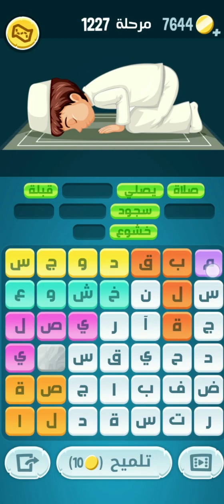حل لعبة كلمات كراش من المرحلة 1221 إلى المرحلة 1230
كلمات_كراش من المرحلة ١٢٢١ إلى المرحلة ١٢٣٠
Kalimat crush
Kalimat krach